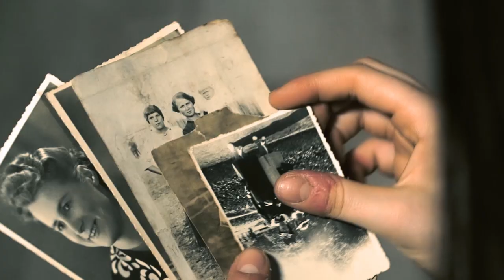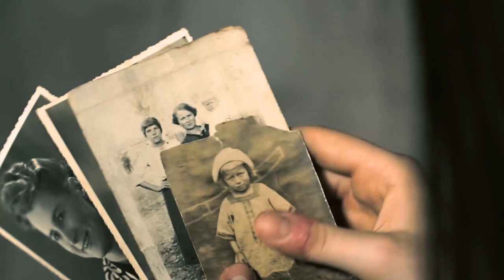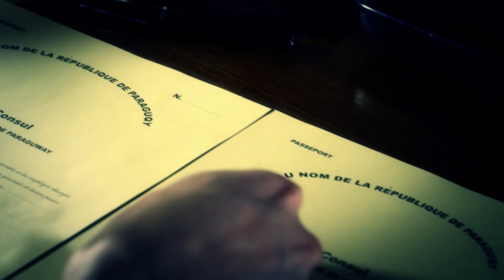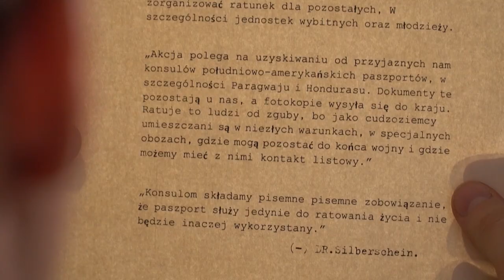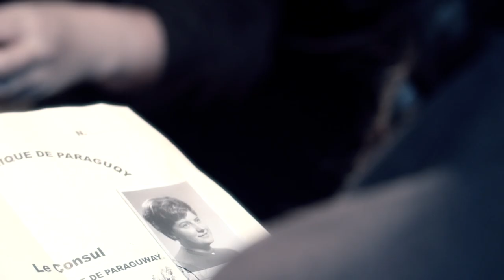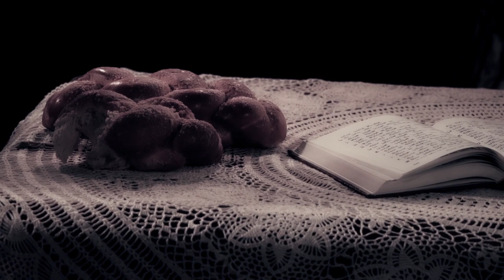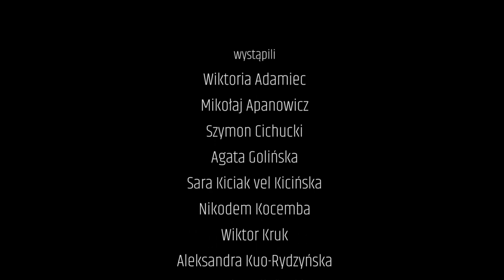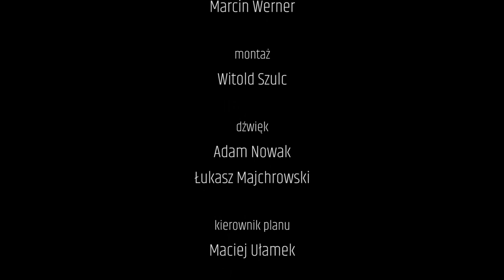Paszporty życia — z udziałem uczniów i absolwentów łódzkiego liceum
Fundacja Hatikva zaprasza do obejrzenia spektaklu "Paszporty życia". Jest to kameralny spektakl o najwyższej wartości artystycznej, wyróżniający się pod względem estetycznym, a zarazem charakteryzujący się mocnymi walorami edukacyjnymi i wychowawczymi. Tematem spektaklu są niezwykłe dokonania grupy polskich dyplomatów z placówki w Bernie w czasie II wojny światowej, których działania przyczyniły się do ocalenia kilku tysięcy Żydów z terenów Niemiec i krajów okupowanych. Ich poświęcenie, odwaga i inwencja, pomimo spektakularnych sukcesów, została niemal całkowicie zapomniana w Polsce jak i zagranicą. Reżyseria Andrzej Maria Marczewski. Zdjęcia Witold Szulc, Robert Gabrjanczyk. Muzyka Marcin Werner. Wystąpili uczniowie i absolwenci VIII Liceum Ogólnokształcącego im. Adama Asnyka w Łodzi.